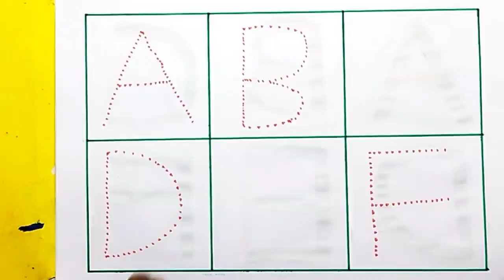Learn ABCD Alphabets and numbers counting 123.Shapes for kids and Toddlers.ABC phonics song.